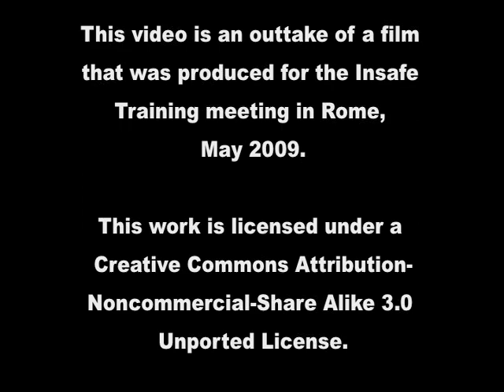Cory Doctorow discusses "SEXTING"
Science fiction author and prominent blogger Cory Doctorow discusses the relationship between "SEXTING" and information diffusion. He suggests various ways we can demonstrate the viral spread of information to young people so they are aware how quickly photos and video spread once released onto the Internet.

This film is an outtake of a film produced for a training event in Rome, May 2009. Full film will be uploaded soon.

Funded by
The European Union